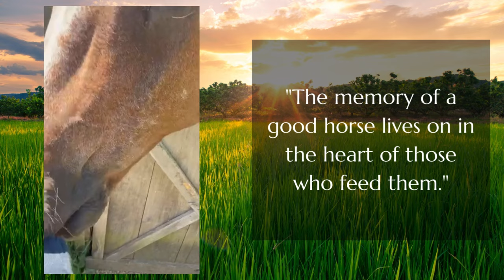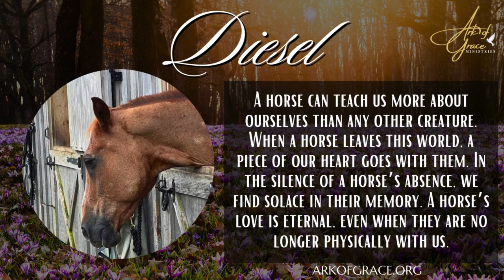In Memory of Diesel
In case you didn’t see the announcement in last night’s broadcast, it is with heavy hearts that we must inform you that Diesel was called home by the Lord Friday night. In the end, it was all in the Lord’s hands and He knew it was time to bring His beloved Diesel home. The entire Ark of Grace team would like to say thank you for all your prayers and support over the last few weeks. While this is a difficult time, we know that Diesel was given much love and care while at the sanctuary. We were able to show him what love is in the end. You will be missed greatly, Diesel. We love you!